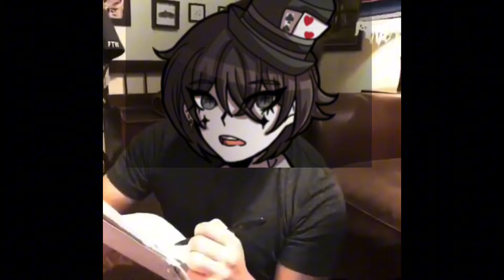Danganronpa Antebellum Vines the Fourth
hey what is it about antebellum that makes it so much fun to make content for? like ive been working on a danganronpa mauve video for MONTHS (two its been two months) but then like antebellum pink comes out and i pop out a eight minute video in like three days. well whatever it is, hope you guys enjoy!!